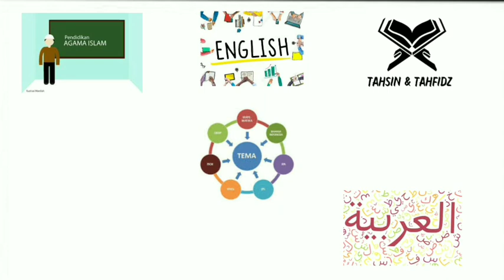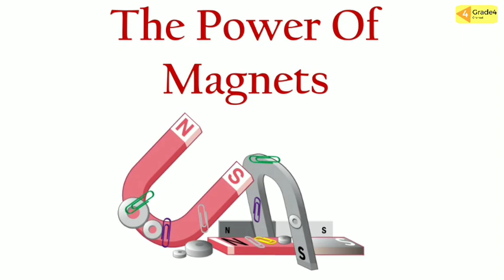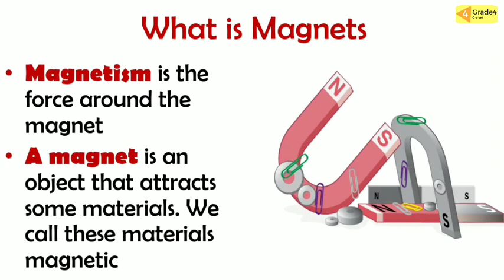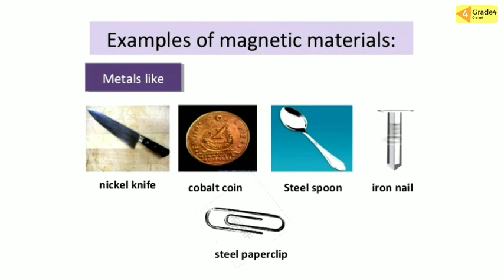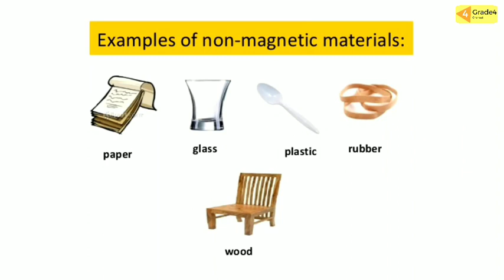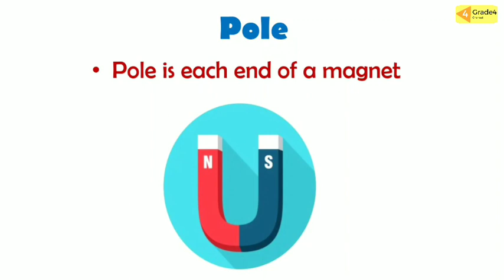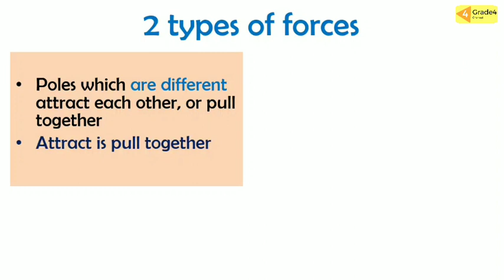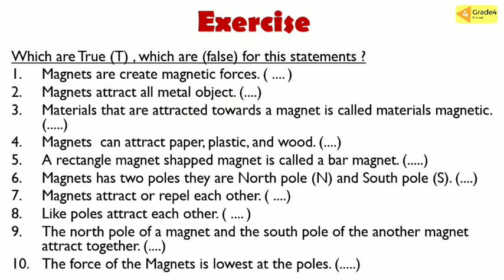SCIENCE : MAGNET | MAGNETIC AND NON-MAGNETIC | CAMBRIDGE | GRADE 4 GIIS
Watch the video about "Magnet" until it's finished, so friends will understand.  Then do the assignments at the end of the video and don't forget to submit them to the respective class teachers😊👍